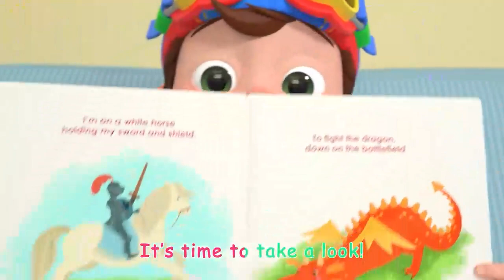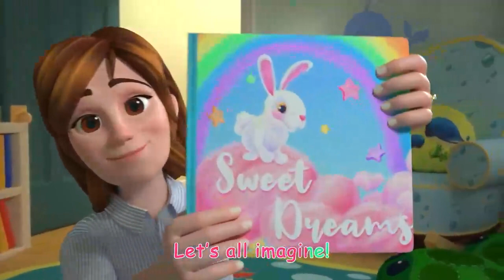Reading Song CoComelon Nursery Rhymes & Kids Songs